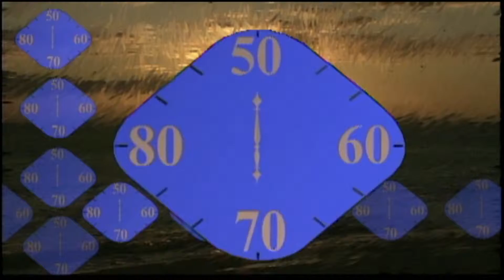Reflections: Dr. John Ed Mathison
This week's guest is Dr. John Ed Mathison of John Ed Mathison Leadership Ministries.